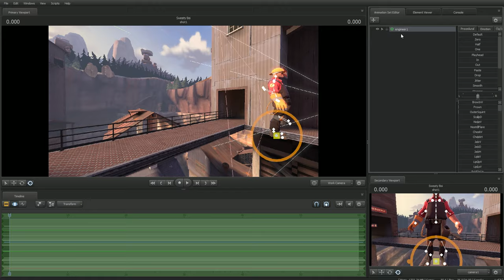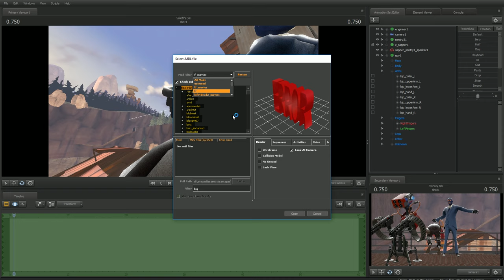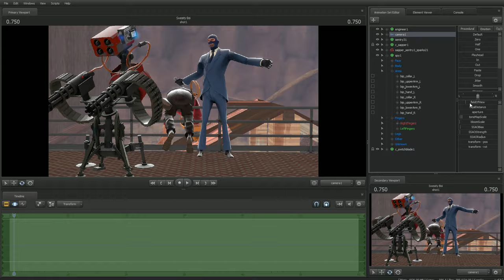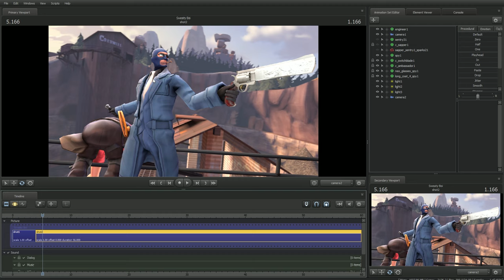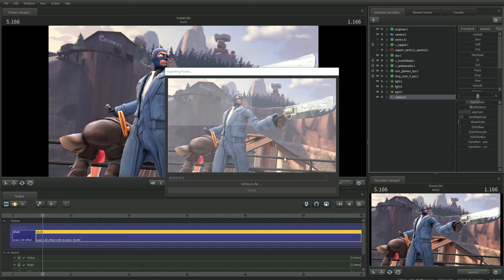[TF2] SFM Poster Time Lapse #22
Hey guys Mortalmen here with an SFM Time Lapse of my previous video. I’ve been practicing with SFM on my own time trying to animate but I feel like I’ve been getting better and the custom pose/scene I created I really like. Hope you enjoy!